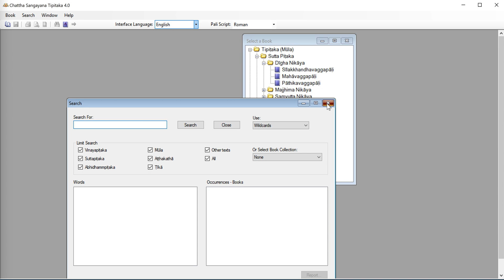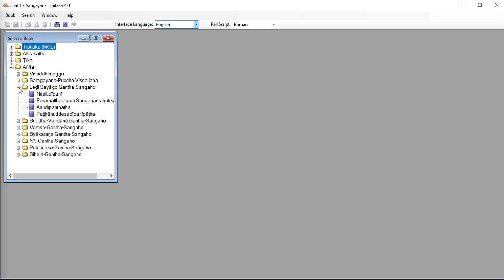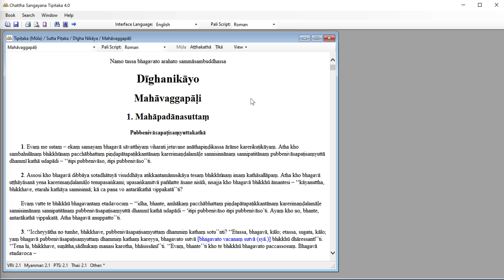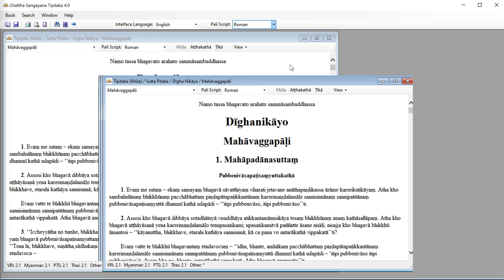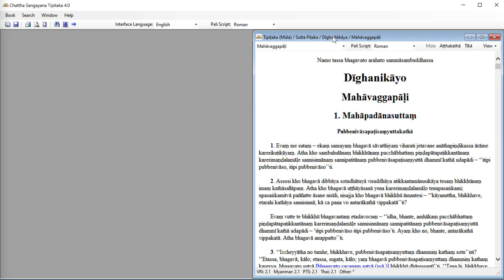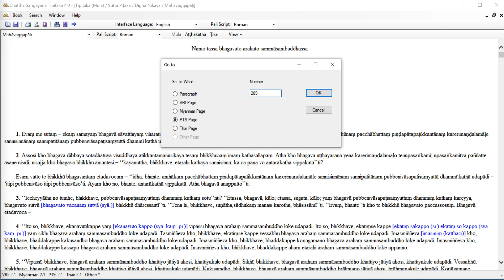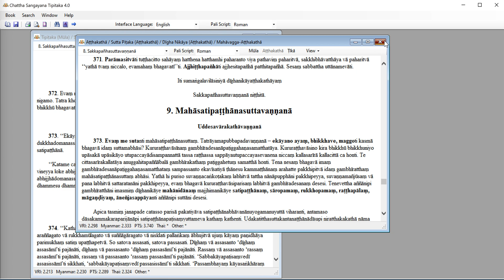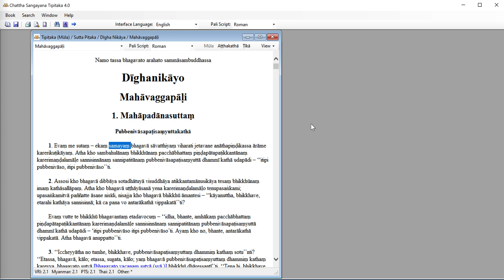CST4 Introduction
This video will give you an overview on how to use CST4